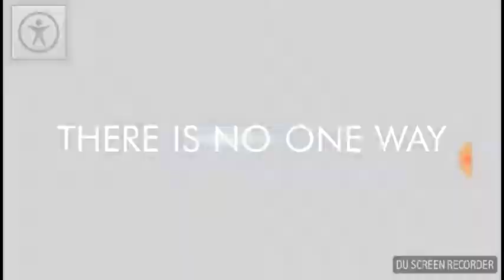Injustice 2 tournament